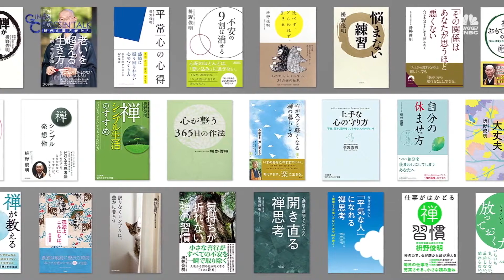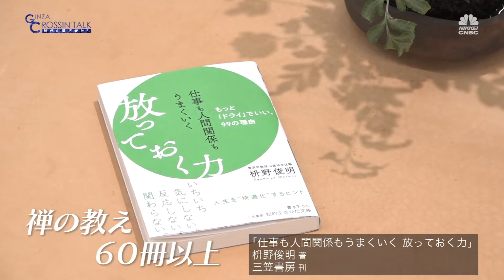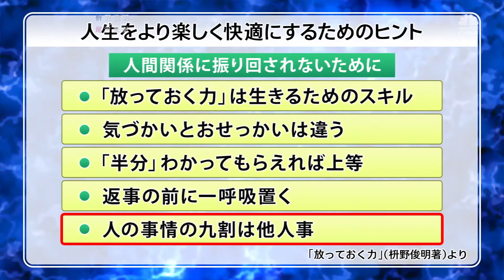「GINZA CROSSING Talk ～時代の開拓者たち～」 ゲスト:枡野俊明さん【前編】 2022年10月6日放送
ゲストは横浜市にある曹洞宗徳雄山建功寺の枡野俊明住職。『心配事の９割は起こらない』『放っておく力』など60冊を超える著書が人気。悩みや不安を抱える現代人に向け、禅の教えを基にしたメッセージを送り続けている。庭園デザイナーとしても活躍、世界で評価されている。困難な時代を生き抜くための知恵、実践法をクロッシングトークします。

0:00　オープニング/枡野さんプロフィール
1:52　曹洞宗の教えとは
6:30　この20年で人々の悩みは変わってきた
7:41　現代人に伝えたい【放っておく力】
12:46  自宅でもできる坐禅・・・椅子坐禅とは

次回「海外のトップが禅に惹かれる理由」 の放送は10月20日(木)22時～
※Youtubeへのアップは10月24日(月)を予定しています。